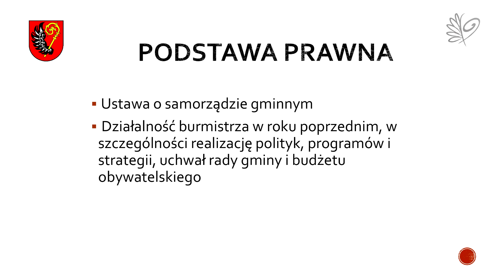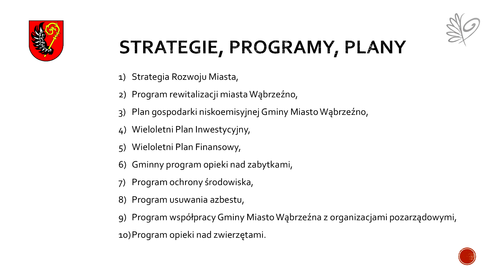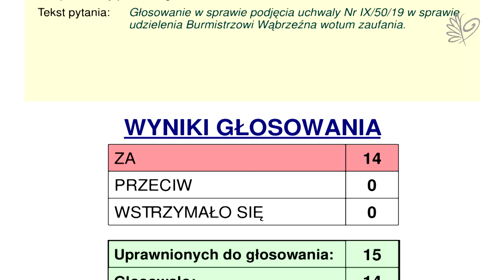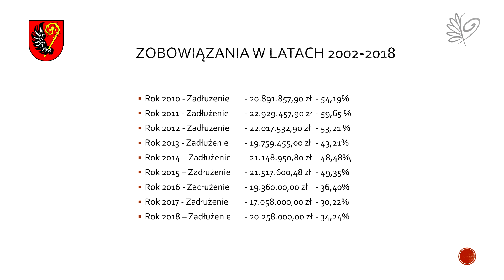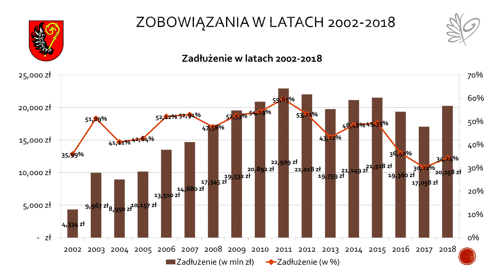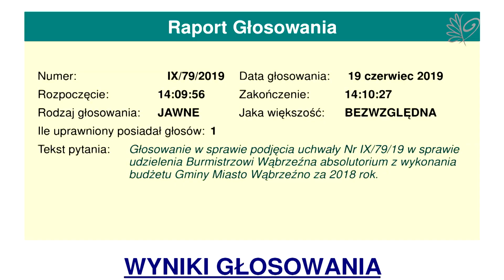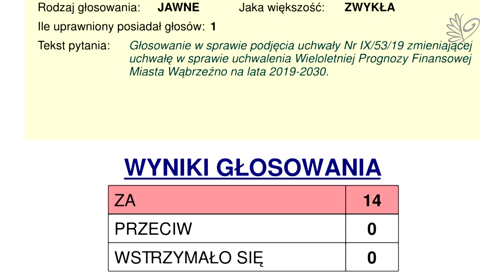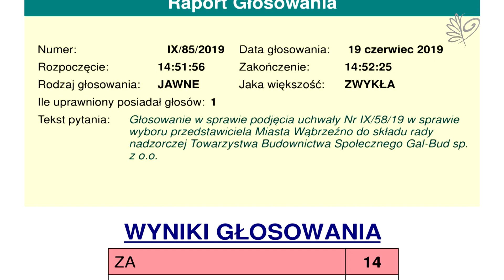IX Sesja Rady Miasta Wąbrzeźno - 19 czerwca 2019 r.